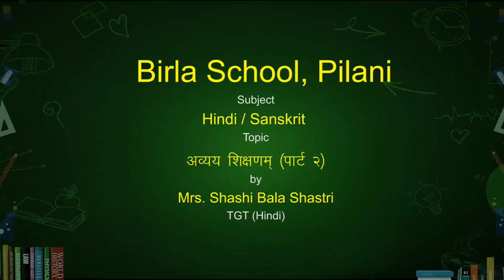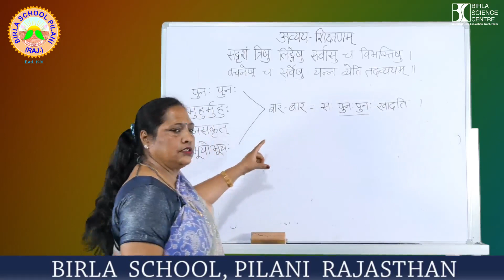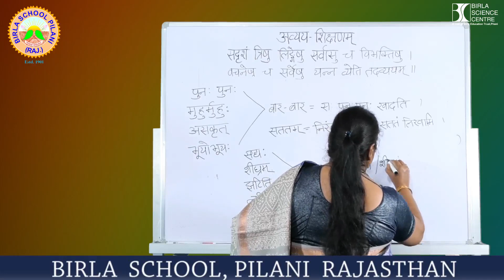Avyay part 2 संस्कृत अव्यय l Use of Avyaya in Sanskrit sentences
Easy trick to learn Sanskrit Avyaya संस्कृत अव्यय शिक्षणम् Part 02
In this video you will learn about sanskrit avyaya Meaning of avyaya. avyaya and how these are used with shabd , This video will be very useful for the sanskrit students studying in vi ,vii, viii ,ix x ,xi and xii classes .preparing for REET